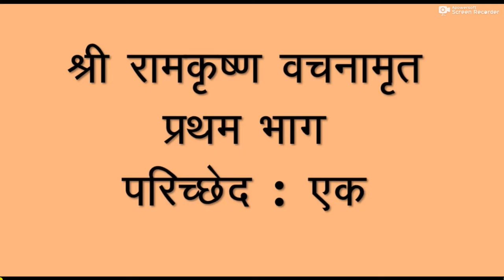Shri Ramkrishna Vachanamrit, Pariched 1 | श्री रामकृष्ण वचनानमृत, परिच्छेद 1 | Ramkrishna Paramhans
भगवान् श्री रामकृष्ण परमहंस देव का जीवन नितान्त आध्यात्मिक था। ईश्वरीय भाव उनके लिए ऐसा ही स्वाभाविक था जैसा किसी प्राणी के लिए श्वास लेना। उनके जीवन का प्रत्येक क्षण मनुष्य मात्र के लिए आदेशप्रद कहा जा सकता है तथा उनके उपदेष विशेष रूप से अध्यात्म-गर्भित हैं और सार्वलौकिक होते हुए मानव जीवन पर अपना प्रभाव डालने में अद्वितीय हैं।
 श्री रामकृष्ण परमहंस देव का संभाषण तथा उनके उपदेषों का सर्वप्रथम संकलन तथा संपादन उनके एक अनन्य गृहस्थ भक्त श्री “म” (श्री महेन्द्रनाथ गुप्त) ने श्री रामकृष्ण कथामृत के नाम से किया था। इस ग्रन्थ के हिन्दी अनुवाद का श्रेय हिन्दी के लब्धप्रतिष्ठित लेखक तथा कवि श्री पं.सूर्यकान्त जी त्रिपाठी निराला को है। बंगला भाषा का पूर्ण ज्ञान रखने के कारण श्री निराला जी ने अनुवाद में केन्द्रीय भावों तथा शैली आदि का ज्यों का त्यों रखा है और साथ ही साथ साहित्यिक दृष्टि से भी उसे बहुत ऊँचा बनाया है। प्रतुत विडियो श्रंखला श्री निराला जी द्वारा रचित श्री रामकृष्ण वचनामृत का ऑडियो बुक हैं, जिसे श्रोताओं हेतु रोचक बनाने के लिए वचनामृत में वर्णित विभिन्न दृष्टान्तो एवं उपदेशो के अनुसार चित्रित करने का प्रयास किया गया हैं ।